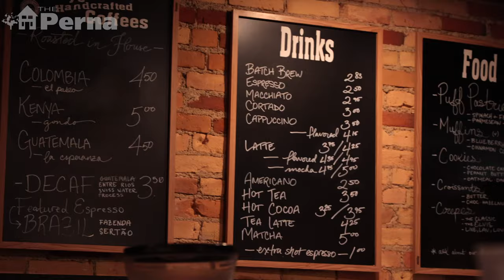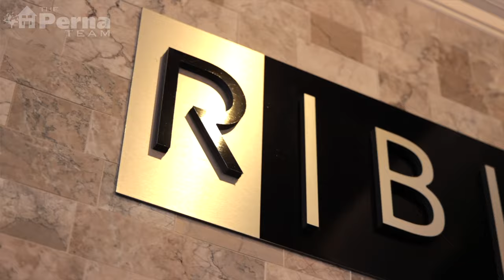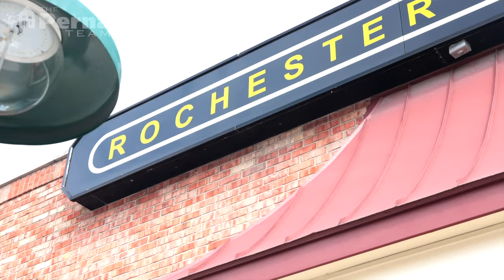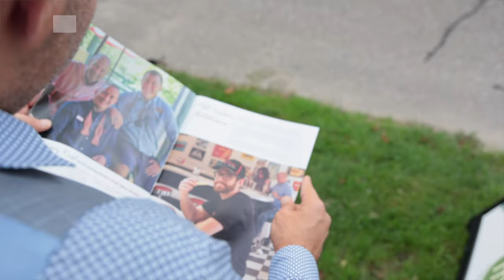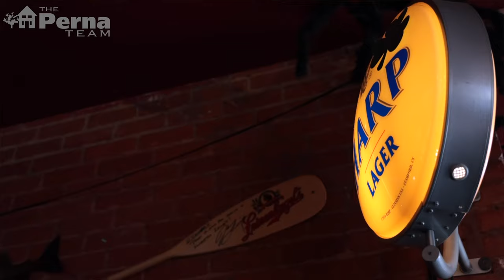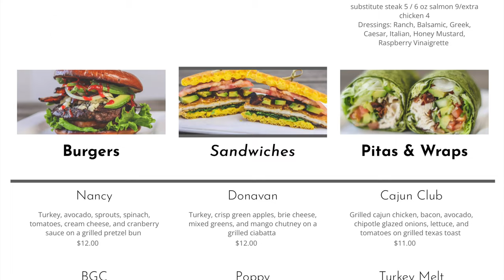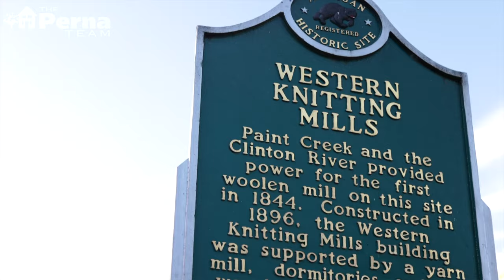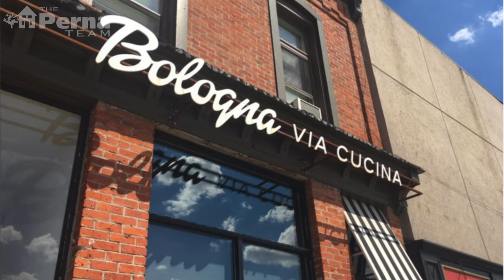Not Your Average Guide to Rochester Michigan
Welcome to Rochester! Yet another of my favorite towns. As usual, this will NOT be your typical guide to Rochester, Michigan!

Intro 0:00
Dessert Oasis 0:46
Historic Rochester 2:17
Rochester Brunch House 3:14
Lagniappe 5:25
Downtown Shopping 5:46
O’Connor’s Public House 7:49
Rochester Hills Beer Co. 12:00
The Meeting House 13:24
Royal Park Hotel 15:56
Outro 16:54

It's hard to believe that Rochester (with a population of just over 13,000) all started out in 1895 with a well being dug for the surrounding community to have fresh water. Fast forward 126 years later and it has become one of Michigan’s most well known downtown areas.

Like any great day, starting out with an amazing coffee is a must! When I'm visiting Rochester, my go-to for coffee is Dessert Oasis Coffee Roasters. Not only do they make awesome coffee and desserts, as the name implies, but they also feature an awesome ambiance with live music a few days of the week. A couple notable places also worth checking out are Knapp’s Donuts and Denton Coffee Company.

On our way to see some of the historic homes in Rochester, I like to stop through Rochester Municipal Park. With tennis & volleyball courts, paved walkways, and a duck pond (don’t feed the ducks - unless no one is watching) which doubles as a skating rink in the winter, it is a great place to spend the day. Just outside of downtown Rochester is the historic district, with many homes also being redone in recent years, providing a wonderful mix of beautiful houses. It truly is a gorgeous area to call home.

When wanting a delicious breakfast in Rochester, I like to head to Rochester Brunch House. With a wide variety of selections made from fresh, organic foods it is a must visit.

If you happen to visit Rochester right before Thanksgiving be sure to stop downtown for Lagniappe where vendors will be out with special sales, the beginning of the Big, Bright, Light Show, along with a visit from Santa & his reindeer.

Downtown Rochester boasts over 30 independent stores that provide ample shopping opportunities, including specialty shops such as South Street, Rochester Bike Shop, Moon River Soap Company & many more. Pick up a copy of InTown, printed quarterly, for even more info on local businesses and events!

If you’re looking for the perfect place for lunch (or dinner & drinks), look no further than O’Connor’s Public House. The perfect spin on an Irish Pub, this place is as close to Dublin as I can imagine without ever visiting there. Of course I want to give an honorable mention to a couple of my go-to restaurants here in Rochester, being Kruse & Muer, Lipuma’s Coney Island and Chomp Eatery.

Next up we’re stopping by Rochester Hills Beer Co, which is located in the historic Western Knitting Mills building, built in 1844. With a wide variety of beers and mead, freshly brewed in house, it’s a phenomenal place to get together for a drink with friends, play some pool and have a fun night out.

Rochester is a foodie paradise! For a great dinner or date night spot, check out The Meeting House on Main Street for a slightly upscale American cuisine with plates updated seasonally. You can’t go wrong here. I also highly recommend Bologna Via Cucina, Rochester Chop House, or Rochester Bistro for excellent alternatives.

No Rochester video would be complete without mention of the Royal Park Hotel. This 4 Diamond hotel boasts all the amenities, including a bourbon & bonfire package, full service bar & restaurant. The hotel is beautifully decorated through the winter, making this the perfect place to stop in for a dinner, drink, or plan a staycation for anytime of the year.

Thank you so much for joining me for a quick tour of Rochester! If you enjoyed the video, smash the like button, drop me a comment below and be sure to SUBSCRIBE to my channel for additional insider looks at popular Metro Detroit areas, monthly Real Estate market updates, our popular Top Things To Do in Metro Detroit videos and much more! See ya next time!

If you you’re interested in buying or selling a home in Rochester, or anywhere in Southeast Michigan, give us a call today and see how we can help you with your next move @

For an instant online analysis that’s 97% more accurate than Zillow, click here to receive your home evaluation in just 30 seconds

To search all available homes for sale currently listed on the market, please

For a glimpse into the service we have provided hundreds of families, click the following link for reviews submitted by our past clients

If you’re looking to improve your career and jumpstart your path to financial freedom, visit us to check out our real estate agent scholarship program!